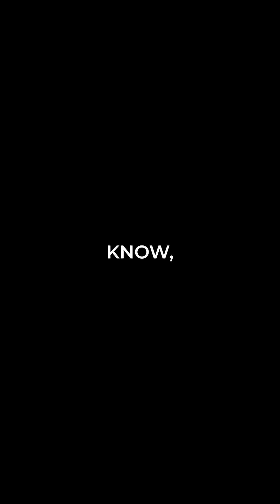How AI is Changing Cybersecurity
- The PAPA cert is here! The PAPA is the Practical AI Pentest Associate, and it builds off the exciting work Andrew Bellini has been doing in the realm of AI hacking research.

How will the increase in AI technology impact the cybersecurity industry? How is it already impacting the cybersecurity industry? Heath Adam takes an audience member's question in this livestream clip and explains why if you're not already comfortable using AI and understanding how it works, now is the time to start.

We offer a FREE AI Fundamentals course that serves as an excellent prime to artificial intelligence

My Recording Equipment:
Elgato Stream Deck